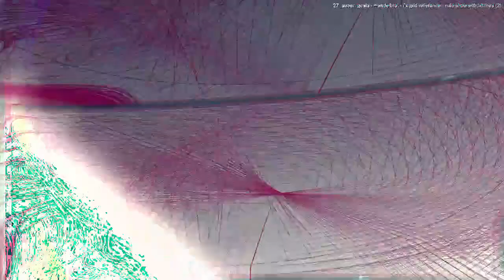[EPILEPSY WARNING] Movie 23 04 05 01h31m18s *Photosensitivity Warning*